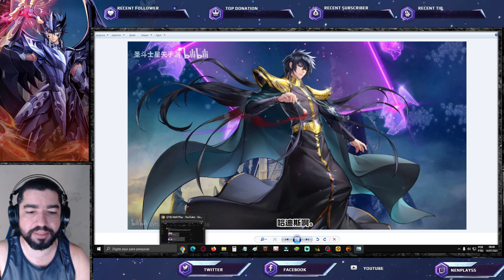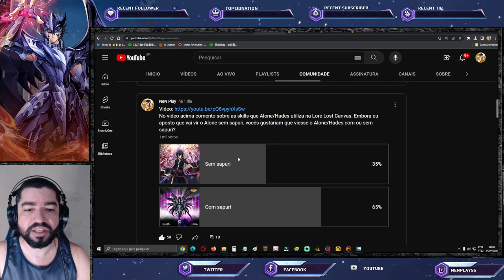Revelado SS/EX Alone, Novas Skins. Evento Flop de Classe A - Saint Seiya Awakening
Confira as novidades recentes em saint seiya awakening.